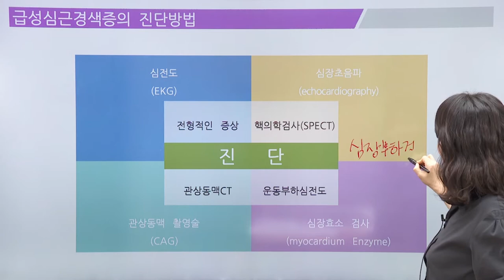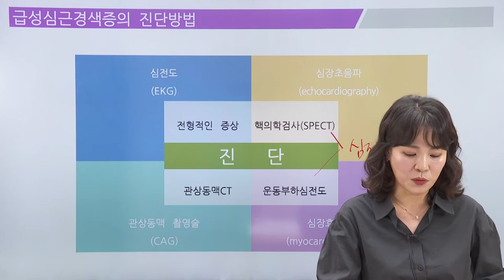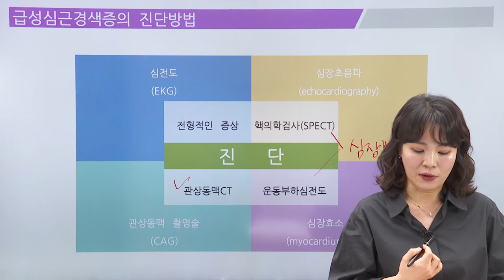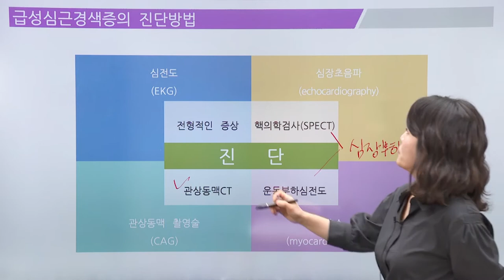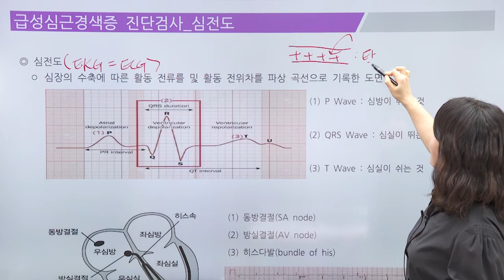실무강의 - 급성심근경색증의 진단확정